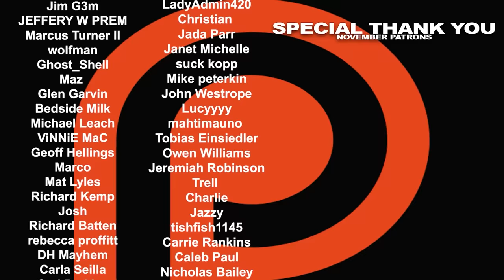Surprise movie of 2022!! Bullet Train movie REACTION & REVIEW!!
Five assassins aboard a swiftly-moving bullet train find out that their missions have something in common. Here's Nikki & Steven's reaction to Bullet Train.

0:00 - INTRO
0:38 - REACTION
57:13 - RECAP